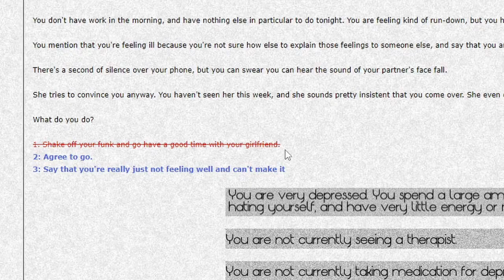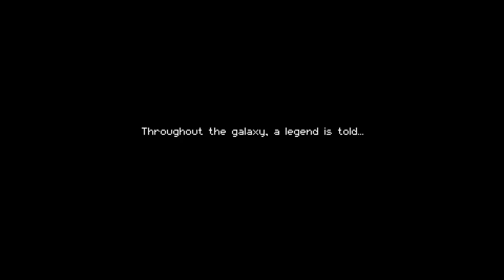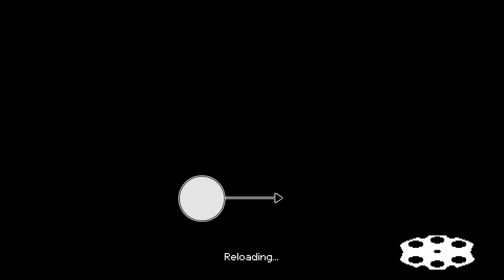Enter The Gungeon - Game Analysis Project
Game Analysis for my "Video Games and Narrative" Class by Harlan Sturzenegger